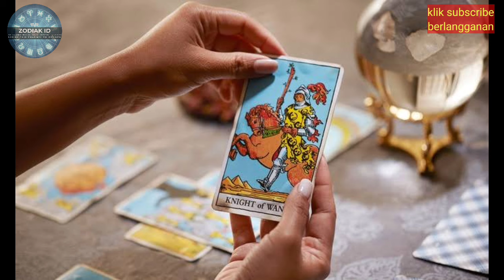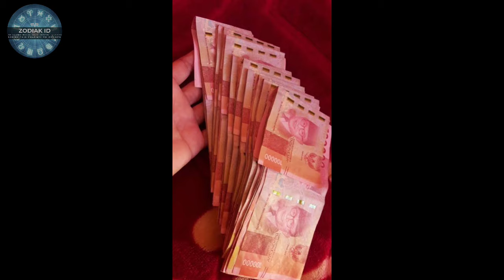ZODIAK BERUNTUNG HARI jumat 19 januari 2024 LENGKAP DAN AKURAT